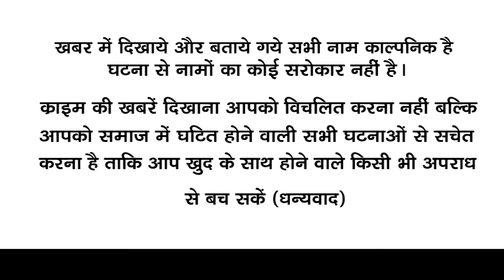लड़की मांगती रही खाना और कपड़े नहीं आया दरिंदो को तरस || NaaptolNews